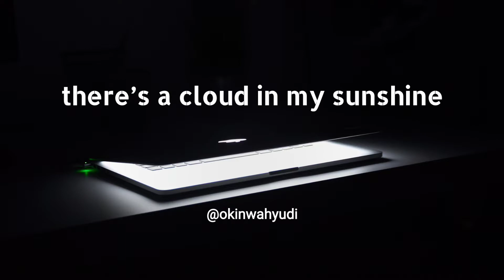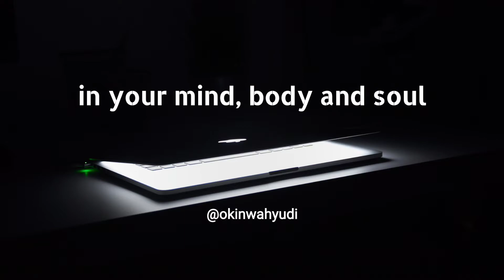Clouds In My Sunshine (lirik) - Redbone